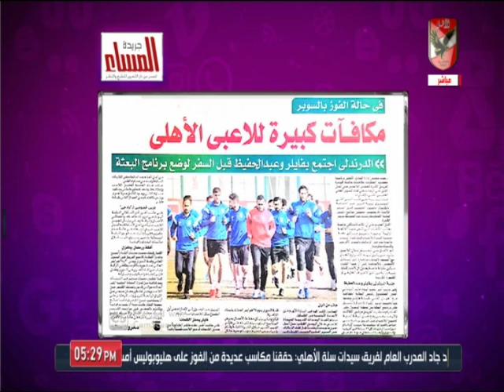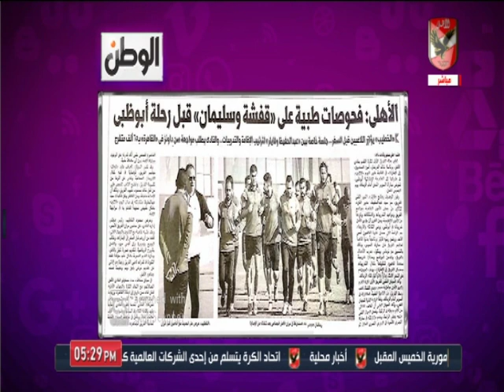حلقة كلام في الميديا 17-2-2020